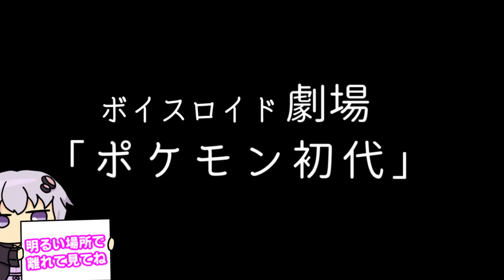【ゆかり先生劇場】ショートコント『ポケモン初代』（VOICEROID劇場）